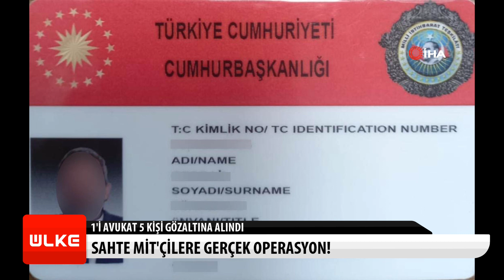Sahte MİT'çilere Gerçek Operasyon! 1'i Avukat 5 Kişi Gözaltına Alındı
Antalya’da kendilerini MİT mensubu olarak tanıtarak jandarma karakoluna giden ve İnterpol tarafından aranan şahsın evinde arama yapılmasını talep eden sahte MİT’çiler tekrar adliyeye sevk edildi.

Antalya’nın Alanya ilçesinde kendilerini Milli İstihbarat Teşkilatı (MİT) mensubu olarak tanıtan 5 kişi İnterpol tarafından Mavi bültenle aranan Slovenya uyruklu H.R.’nin eşi O.R.’ye eşinin bir saat içerisinde gelmesini aksi takdirde jandarma ile eve arama ve gözaltı işlemleri için geleceklerini söyledi. Daha sonra Mahmutlar Jandarma Karakoluna giden C.T. (43), T.A. (54), İ.Y. (58), Ş.T. (51) ve M.D.Ç. (32), kendilerini Cumhurbaşkanlığınca özel görevlendirilmiş MİT mensubu olduklarını söyleyerek sahte bir kimlik gösterdi. Ardından Ankara Cumhuriyet Başsavcılığı Özel Yetkilendirilmiş Savcısı Tamer Güngören imzalı arama kararını göstererek İnterpol tarafından arandıklarını iddia ettikleri Estonya uyruklu O.R.(43), ve eşi H.R.’nin (49), Kargıcak Mahallesi'nde bulunan evlerinde arama yapılmasını ve şahısların gözaltına alınmasını talep etti.

Tekrar adliyeye sevk edildi
Jandarma ekipleri yaptıkları incelemelerde şahısların gösterdikleri kimlik kartı ve savcılık imzalı kararın sahte olduğunu tespit etti. Jandarma karakolunda gözaltına alınan 5 şüpheli bugün Alanya adliyesine sevk edildi. 1’i avukat 5 sahte MİT’çi savcılık tarafından ifadeleri alındı. Mahkemeye çıkarılmayan 5 şüpheli için savcılık gözaltı süresini bir gün daha uzatılmıştı. 5 sahte MİT’çi bugün tekrar adliyeye sevk edildi.